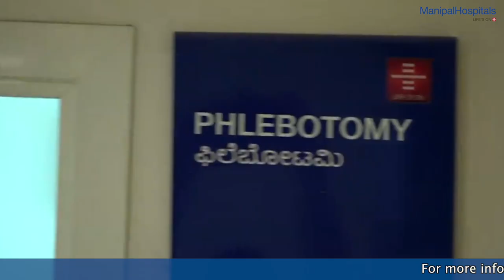Safety Measures taken at the Hospital | Dr Mitesh Shetty | Top Hospital in India - Manipal Hospitals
Delay in genetic tests can cause increased risk and anxiety during pregnancy, explains Dr. Mitesh Shetty, HOD and Consultant –  Medical Genetics, Manipal Hospitals Old Airport Road, as he talks about hygiene and sanitization procedures followed at the hospital.